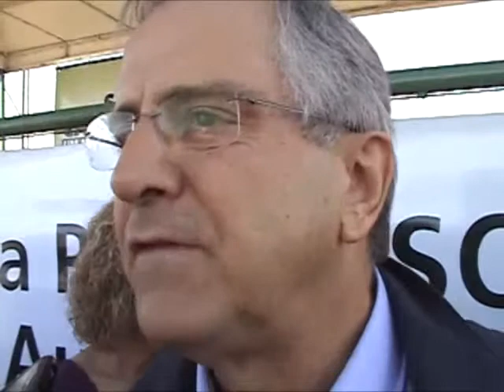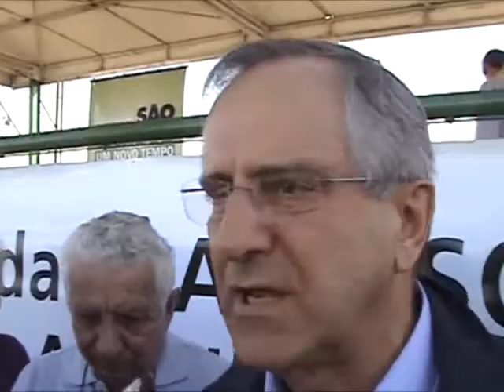Paulo Altomani Inauguração da praça PM Marcos De Santi 01 07 2013